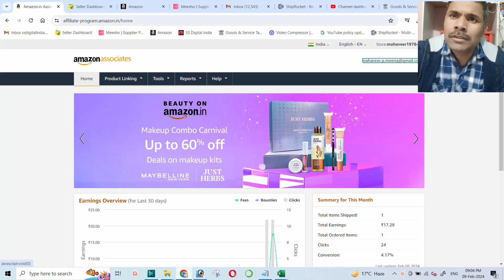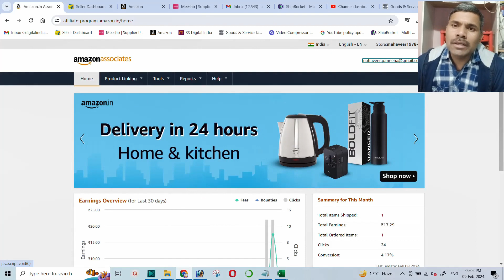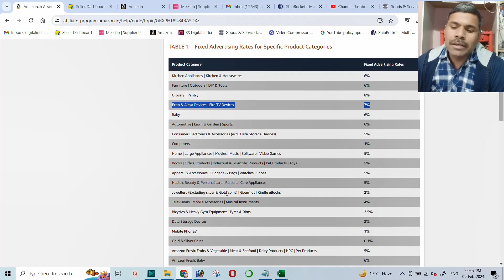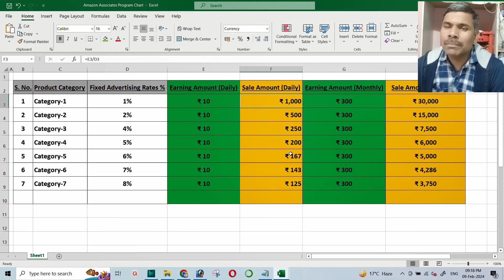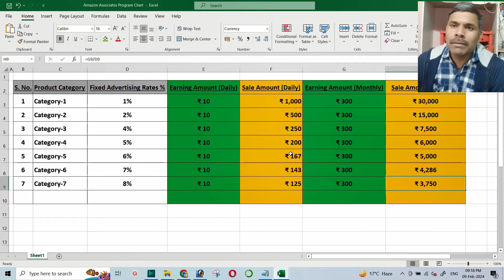Amazon Affiliate Marketing Earning Reality !!!